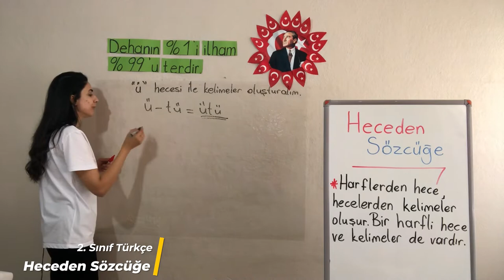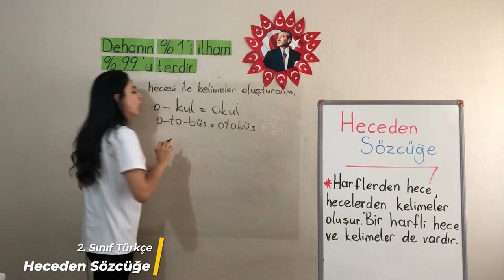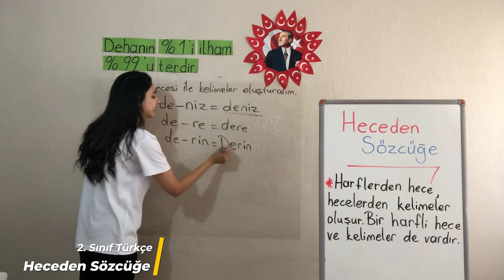2. Bölüm - Sözcük Bilgisi - 1 Heceden Sözcüğe